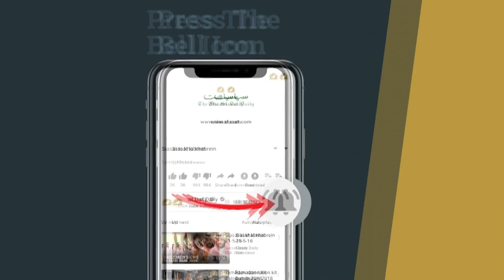Bus bandh hits hard common people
Normal life was paralysed today across the Telangana state due to the bandh observed by the TSRTC against the Centre’s proposed Motor Vehicles Amendment Bill-2017. Over 3,500 TSRTC buses were off the road in the capital city. Added to the ordeal of the citizens, Auto drivers association and cab managements also participated in bandh.